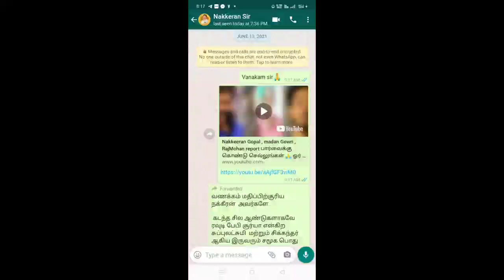🙏நன்றி நக்கீரன் கோபால் சார்🙏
mannaisathik🙏நன்றி நக்கீரன் கோபால் சார்🙏